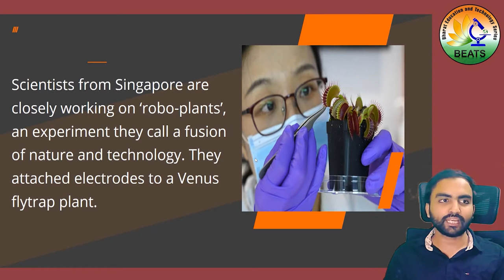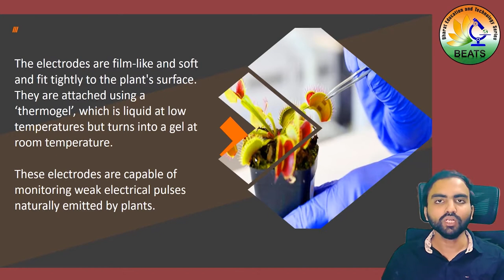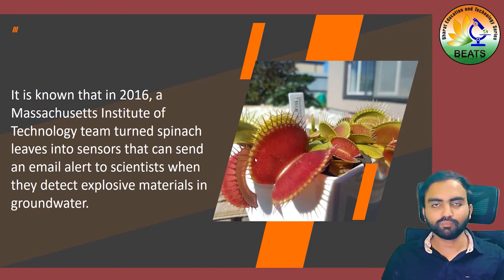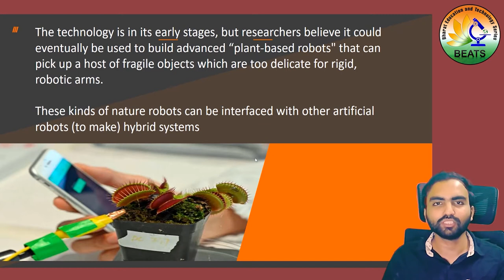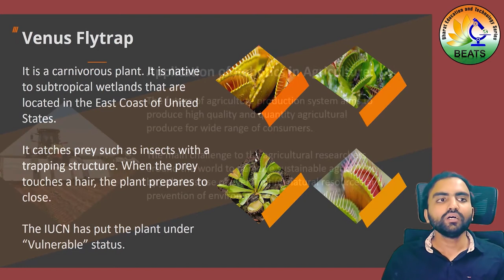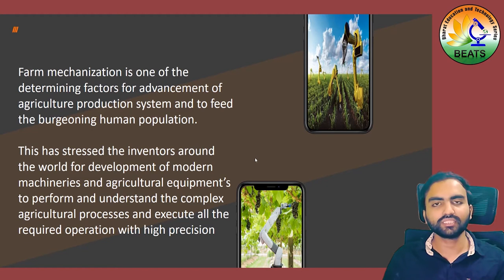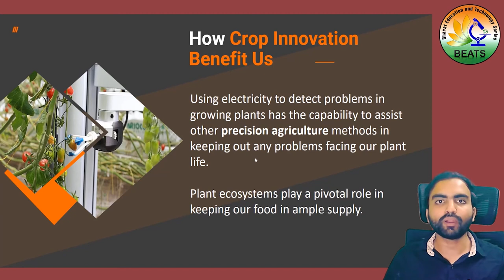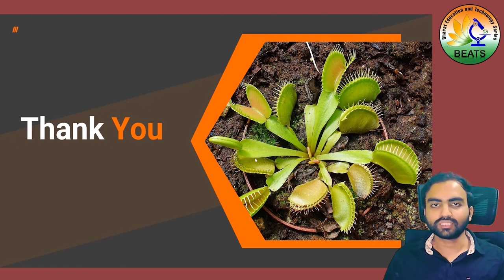Amazing Robo-Plant Technology - Must Watch Video